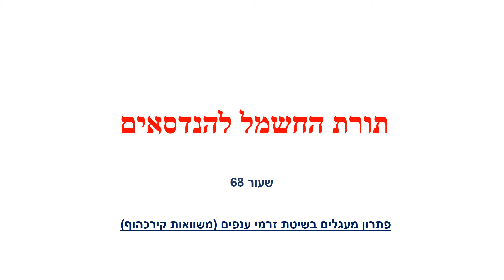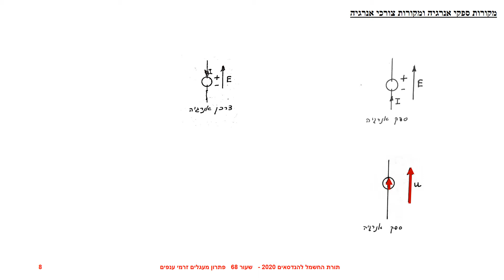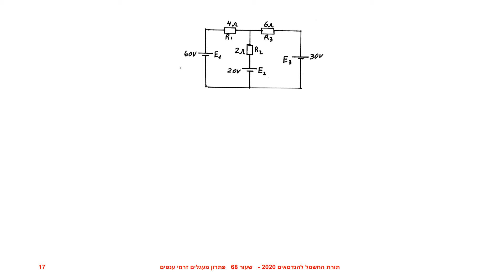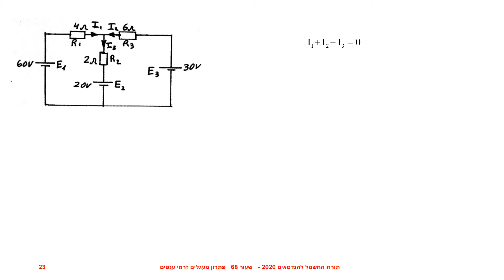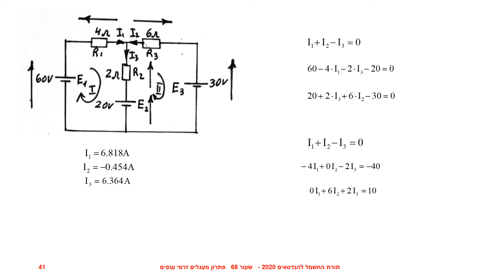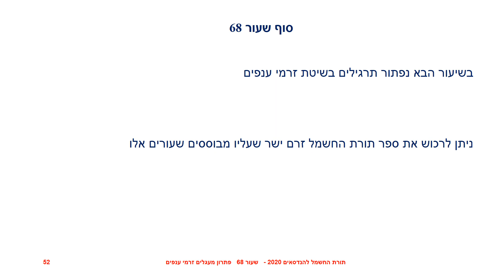תורת החשמל להנדסאים שעור 68 2020